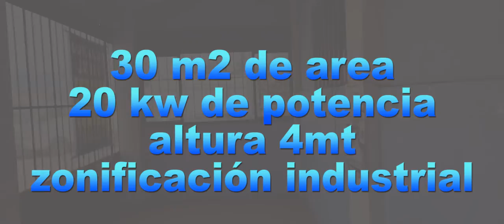🏭 Local Comercial Industrial en alquiler en Ate 📏30 m2 1er piso 💰 usd 600 Potencia 20 KW 🏗️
☑ Alquiler de locales industriales en ate vitarte 30 m2 en 1er piso
☑ Alquiler local industrial ate 20 KW Zonificación Industrial
☑ Alquilo local industrial Ate, ideal servicio de Torno, rectificación, venta de repuestos
☑ Alquiler de locales industriales en ate en plena av Nicolas Ayllon
☑ Locales industriales en alquiler en ate con zona de carga y descarga

😉 SE QUE BUSCAS UN LOCAL INDUSTRIAL EN ALQUILER EN ATE.  AVENIDA NICOLAS AYLLON
😉 TENEMOS LOCALES EN ALQUILER ATE CON 20 KW DE POTENCIA EN 1ER PISO 30 M2
😉 RAPIDOS ACCESOS A LA CARRETERA CENTRAL, AV. RAMIRO PRIALE, CERES, CARRETERA PANAMERICANA
😉 LOCALES EN ALQUILER EN ATE VITARTE ZONIFICACION INDUSTRIAL
😉 CONTACTAME Y AGENDA TU CITA AL 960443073

precio USD 600 dólares

alquiler local industrial ate
alquiler de locales industriales en ate
locales industriales en alquiler en ate
alquilo local industrial ate
alquiler local comercial ate
alquiler de local en ate
alquiler local ate
locales en alquiler ate
locales en alquiler en ate vitarte
alquiler de local en ate vitarte
alquiler de local comercial en ate
alquiler de locales industriales en ate vitarte
alquiler local comercial ate vitarte
local industrial en alquiler en ate